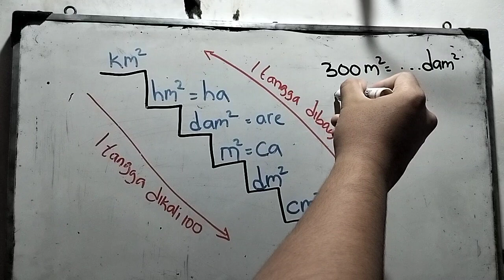300 m2 berapa dam2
300 m2 berapa dam2 | 300 m2 = ... dam2